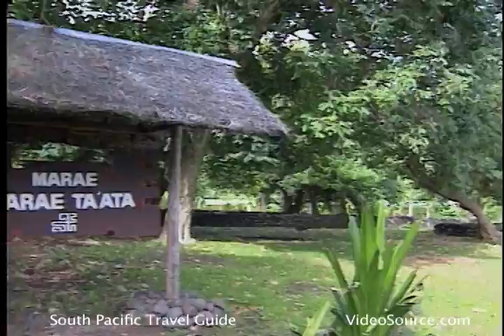Polynesian Archeological Ruins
From the Global Village Travel Guide and DVD, "Islands of the South Pacific".
Transcript:
To experience the Heiva with its traditional activities
is to be transported to a vanished era before
the old ceremonial sites,
such as these "mareas" along the coastal road to Papeete
were abandoned.  Archeologists consider the marae  Ara hurahu
somewhat of a mystery and have only speculated on what might
have taken place here.  Ceremonies in preperation for long voyages,
the birth of royal children, or the victories of war all played their part
in the history of these sites.
The complex has large, open alters
built of uniformly perfect stones.  One of the alters is known to
have served the war god Oro.
Bodies of important enemies
where often buried at the mareas to consecrate the site.
Nearby, marea Ta'ata consists of three long rectangular compounds
surrounded by low rock walls.  This marea is known for its' remarkably
uniform stone work.
These restored sites represent but a few of the many
still hidden in the verdant hills, and even today they are
considered Taboo and occupied by ancestral ghosts.